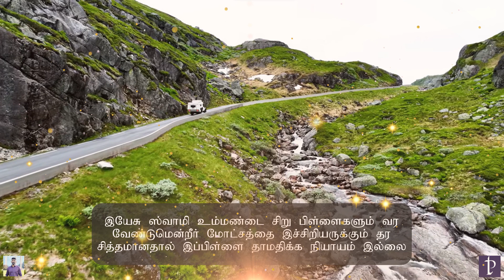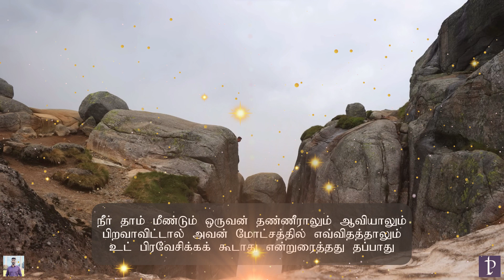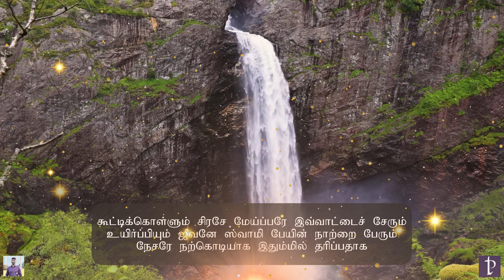#264 இயேசு ஸ்வாமீ உம்மண்டை | Yesu Swamy Ummandai Paamaalaihal | Hymns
பாமாலை: 178
Meter: 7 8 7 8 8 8
Tune: Bavarian 106
Vocals: Yusthu (all parts)
Recorded & Mixed: Handel Studios

1 இயேசு ஸ்வாமீ, உம்மண்டை
சிறு பிள்ளைகளும் வர
வேண்டுமென்றீர், மோட்சத்தை
இச்சிறியருக்கும் தர
சித்தமானதால், இப்பிள்ளை
தாமதிக்க நியாயம் இல்லை

2 நீர் தாம்; மீண்டும் ஒருவன்
தண்ணீராலும் ஆவியாலும்
பிறவாவிட்டால், அவன்
மோட்சத்தில் எவ்விதத்தாலும்
உட் பிரவேசிக்கக் கூடாது
என்றுரைத்தது தப்பாது

3. கூட்டிக்கொள்ளும் சிரசே
மேய்ப்பரே இவ்வாட்டைச் சேரும்
உயிர்ப்பியும் ஜீவனே ஸ்வாமி
பேயின் நாற்றை பேரும்
நேசரே நற்கொடியாக
இதும்மில் தரிப்பதாக

4. எங்கள் அன்பின் வேண்டலை
ஸ்வாமீ , அன்பாய்க் கேப்பீராக;
நாங்கள் வேண்டிக் கொள்வதை
இப்பிள்ளைக்குச் செய்வீராக;
நீரே இதின் நாமத்தையும்
மீட்புக்கென்றெழுதி வையும்